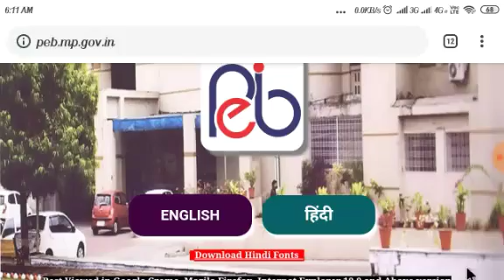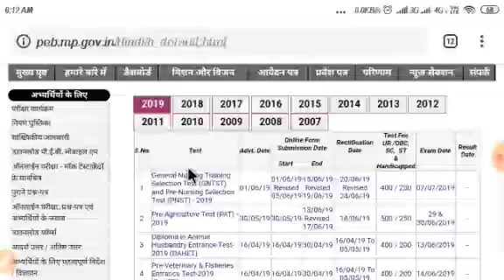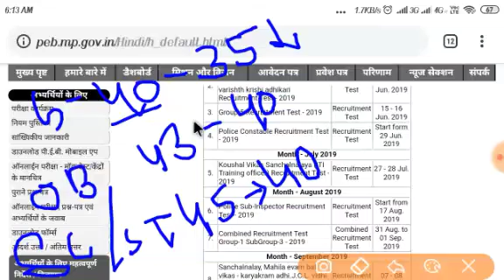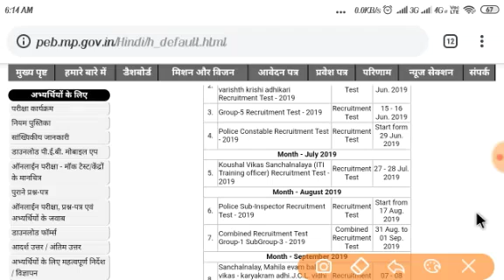मध्य प्रदेश पुलिस भर्ती 2019 ।। MP Police bharti 2019 || mp si bhrti , mp constable bhrti